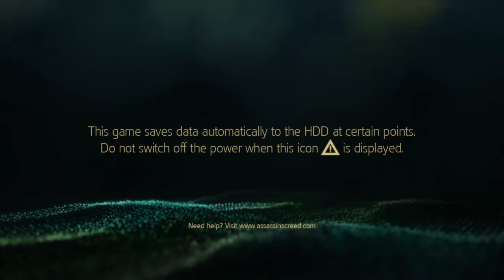The new hero Edward kenway